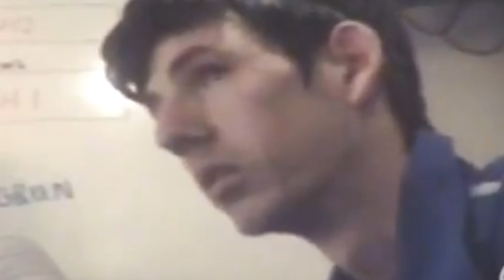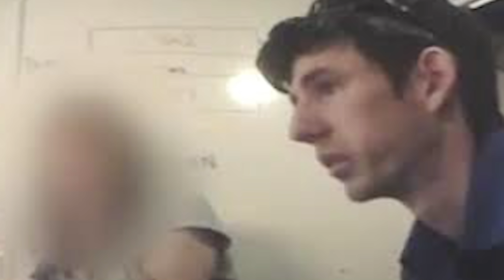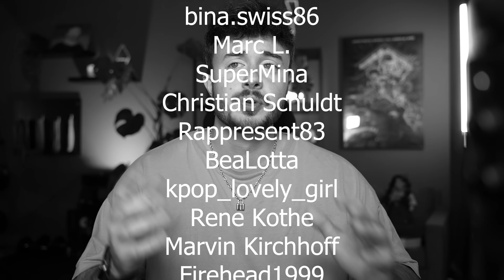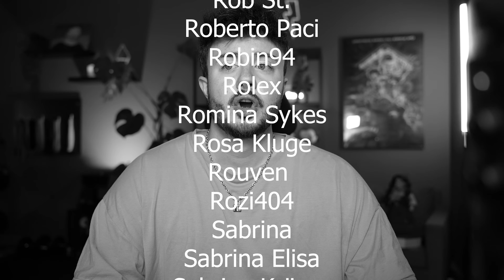Er ermordete eine GESAMTE FAMILIE weil er EIFERSÜCHTIG war!